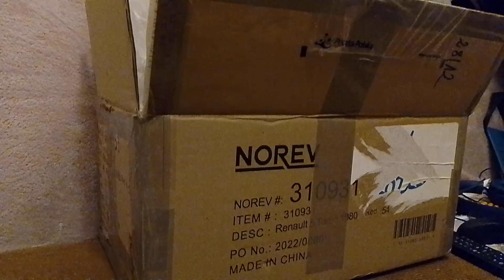Paczka 1/2....(z modelami GREENLIGHT.🚗🚗)🙂🎁🎁.. otwarcie paczki 🎁...💪